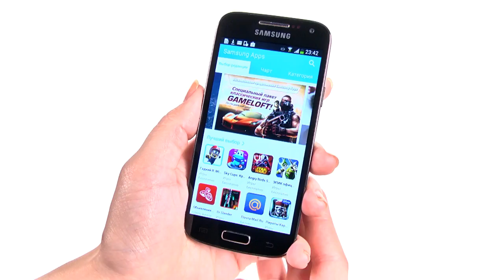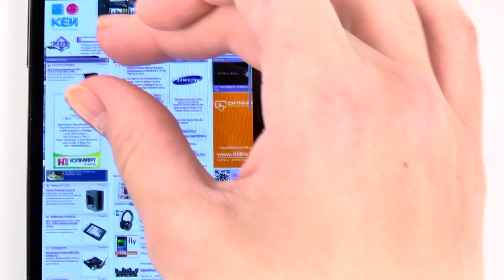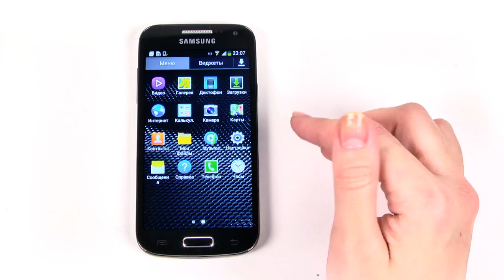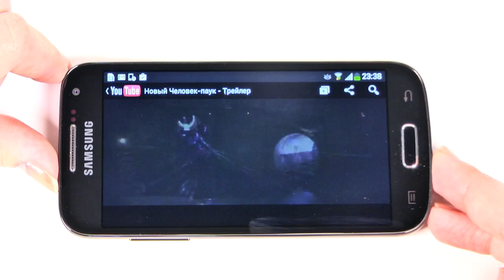Samsung Galaxy S4 mini Black Edition - новая крышка, строгие обои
Samsung Galaxy S4 mini Black Edition - смартфон с хорошей производительностью, фирменным экраном AMOLED, хорошей камерой и отлично оптимизированным программным обеспечением. Спорным моментом в данной модели является завышенная цена.